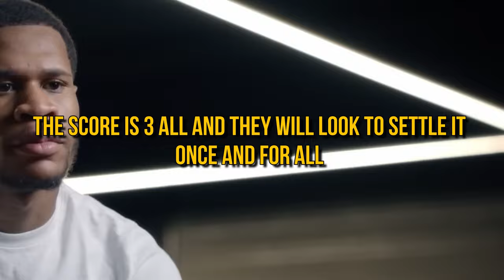Devin Haney vs Ryan Garcia: Who Will Be Triumphant? | Boxing 2024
In this highly anticipated matchup, boxing fans are eager to see Devin Haney and Ryan Garcia go head to head in the ring. Both fighters have impressive records and are known for their speed, power, and technique. Will Haney's precision and defensive skills be enough to overcome Garcia's explosive offense? Or will Garcia's relentless aggression prove too much for Haney to handle?

Tune in to witness this epic battle between two of the brightest stars in the boxing world and find out who will come out on top. Don't miss a second of the action as these two fighters compete for glory and bragging rights. Who do you think will emerge victorious in this showdown of talent and determination?

Subscribe to our channel for more updates and analysis on all things boxing, and be sure to like, comment, and share this video to show your support for your favourite fighter. Let's get ready to rumble!